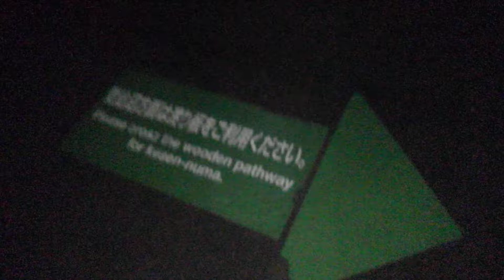真滝駅にて、気仙沼行最終の 到着～出発まで